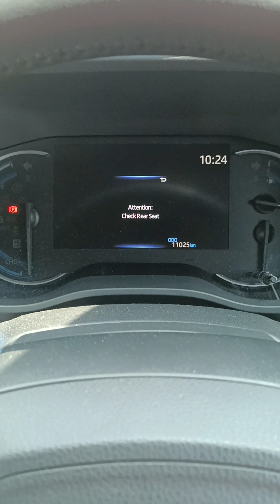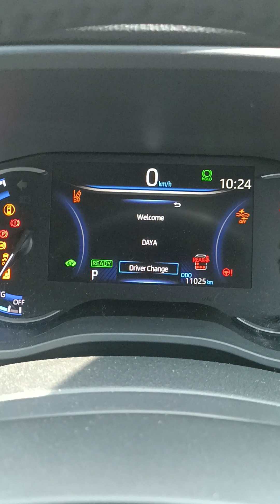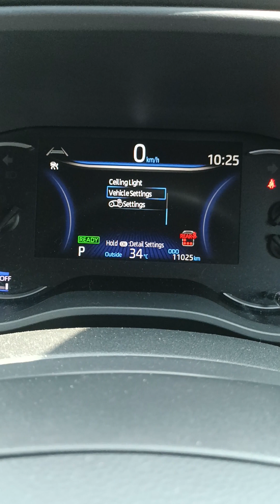Alarm Innova Zenix Error? cek fitur ini gess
Banyak keluhan pelanggan dimana saat di lock dengan remot alarm mobil bip bip bip nya banyak banget seperti error padahal itu merupakan fitur pada innova zenix ya gess yaitu Remainder Rear Seat

semoga bermanfaat gess..